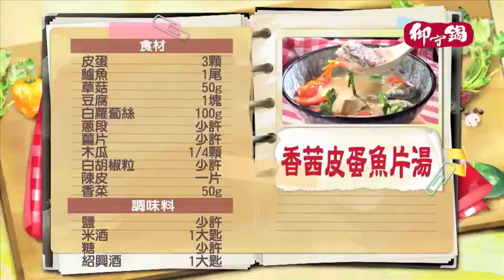《觀觀來上菜》御守鍋 香茜皮蛋魚片湯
無論是新手上路或是家庭煮婦的你，都能夠輕鬆煮出一桌澎湃美食唷！！